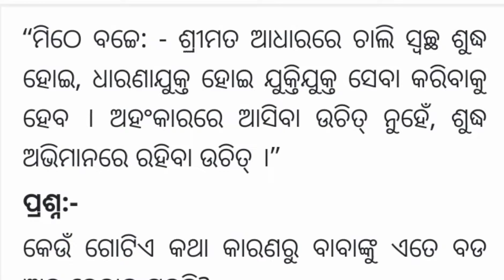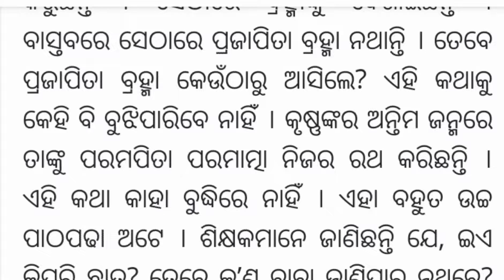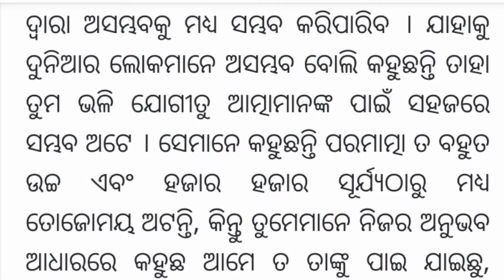ଓଡ଼ିଆ ମୁରଲୀ 14/11/2022 || odia murali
ଆପଣ ଙ୍କୁ ମୋର channel ରେ ସ୍ଵାଗତଂ
 ଭିଡ଼ିଓ ଦେଖିବା ପାଇଁ
ଏହି ଭିଡିଓ ଟି ଦେଖି ଥିବାରୁ ଆପଣ ମାନଙ୍କୁ ଧନ୍ୟବାଦ୍ 🙏🙏🙏🙏🙏🙏
ଅଧିକ ଭିଡ଼ିଓ ଦେଖିବା ପାଇଁ ତଳେ ଦିଆଯାଇଥିବା ଲିଙ୍କ୍ କୁ କ୍ଲିକ୍ କରନ୍ତୁ